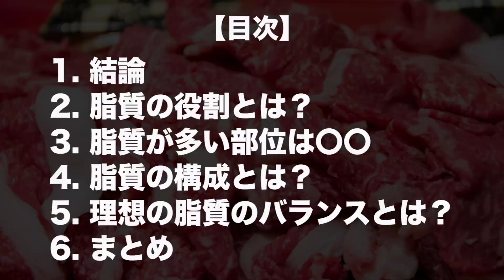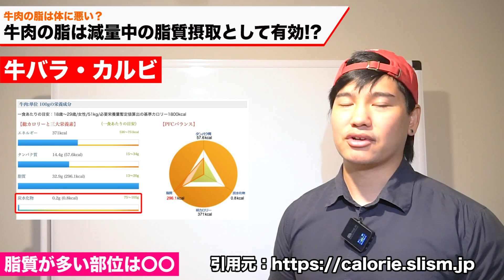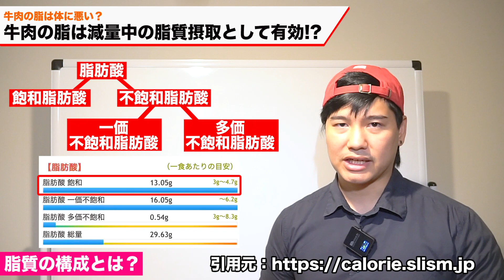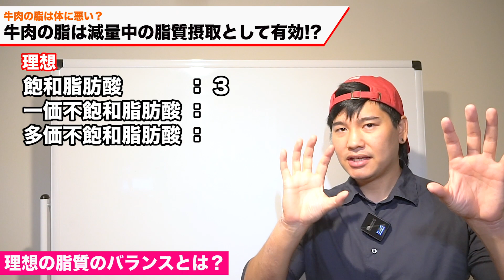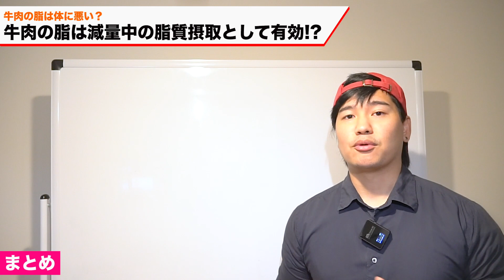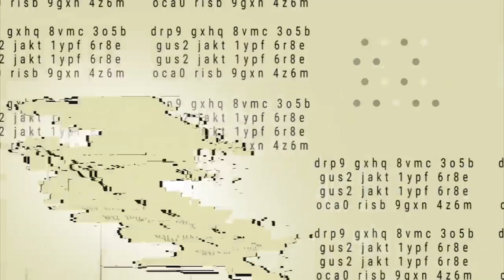【減量中の脂質摂取】"牛肉の脂"は身体に悪い？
BIR0218

【使用楽曲】
エンディング